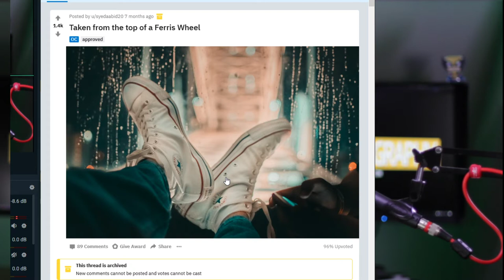Bad Photography Habits to Avoid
Get a free link to my resource list, which includes everything discussed in this video, Have you caught up on the last episode? There is a lot of things photographers do that are bad habbits. Bad Photography Habits to Avoid i share from my question on Reddit.